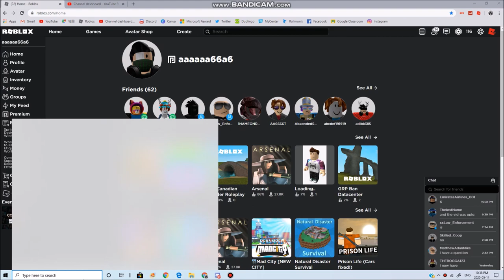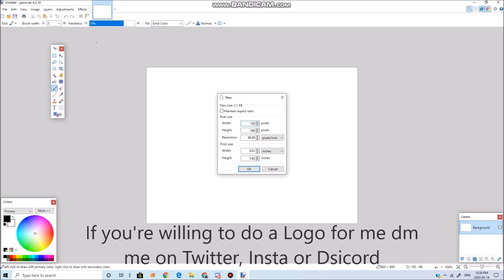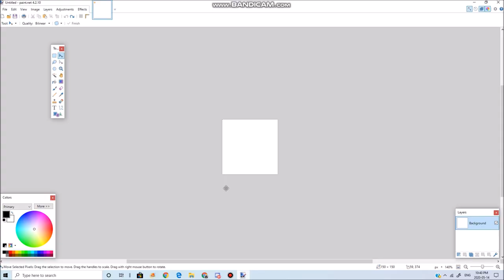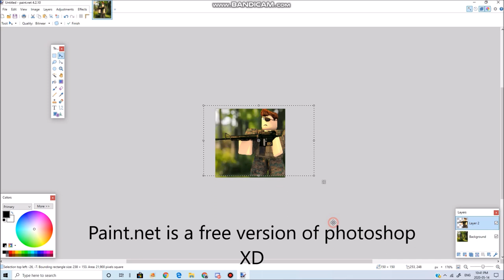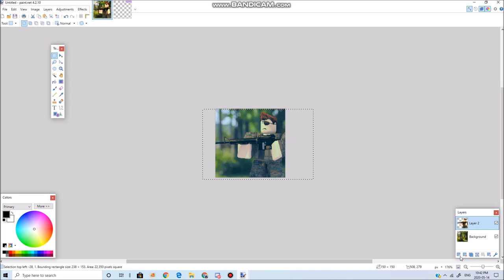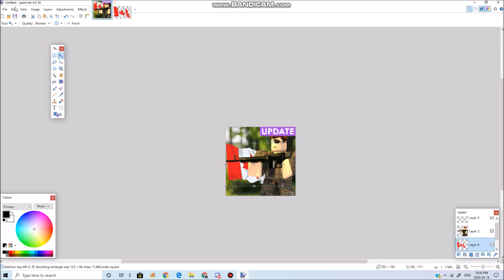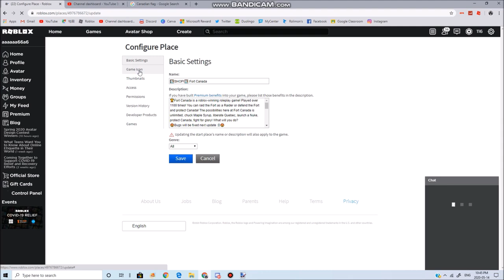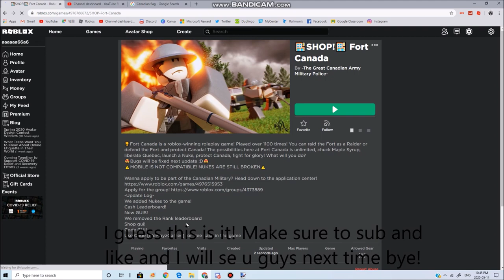This is how I create my Roblox Logo! *New* 2020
Today, I'm gonna be showing you a really special game on Roblox and at the end the core explodes! We're on the way to beating Morgz the cringiest men ever know! Turn on the bell to never miss another one of these videos! And please like cause it would make my day!

______________MUSIC___________________________
Ncs Music

Tags (ignore it): roblox, junroot, roblox music video, roblox bully, roblox sad story, roblox movie, junroots, funny, roblox bully story, roblox horror story, , asimo3089, jailbreak codes, jailbreak new update, jail break, roblox jailbreak update, kreekcraft, roblox jailbreak live event, roblox jailbreak planes, roblox jailbreak jetpack, badimo, jailbreak season 4, roblox jailbreak live, roblox jailbreak cargo plane, roblox , kreekcraft , build a boat for treasure codes, build a boat for treasure, roblox build a boat for treasure, roblox build a boat, denis, denis youtube, denis the pals, the pals denis, denis roblox, denisdailygaming, ps2, ps3, ps4, xbox one, xbox, player, pc gaming, xbox 360, playstation, roblox song codes, roblox music ids, 100 music codes roblox, roblox popular song ids, roblox song ids that still work, roblox song ids, roblox music codes, roblox music codes/ids [working 2019, roblox radio songs, roblox popular song ids, roblox song codes working 2020, roblox music id codes 2020 working, 100+ roblox popular music codes/ids) *2020*, roblox music codes 2020, roblox music codes 2019, 100+ roblox music codes, bloxburg, roblox, roblox music ids working 2020, roblox song ids working 2020, id codes for billie eilish songs roblox, bury a friend song id, billie eilish id codes for roblox, roblox music video, roblox song, roblox, roblox animation, roblox songs, loginhdi song, roblox music song, roblox bully, roblox bully story, bully story, music video, kid friendly, no cursing, roblox kid friendly, roblox story, roblox no swearing, cryptize, loginhdi, roblox parody, song roblox, parody roblox, music video roblox, roblox animation song, roblox parody song, roblox song parody, roblox sad story, roblox promo codes, promo codes roblox, roblox promocodes, roblox working promo codes, robux free, roblox promo codes 2018, Free Pets Adopt Me, robux, get free roblox,  legit, working, roblox how to get robux, roblox how to get free robux, roblox unlimited robux 2020, games and giveaway, How to get free knifes in murder mystery, roblox codes, roblox new promo codes, roblox promo codes for robux, roblox promo code, roblox codes free, roblox free codes 2020, how to get free robux on roblox, robux giveaway, how to get robux free, free roblox codes, roblox codes 2020, code for roblox, roblox song ids, roblox music codes, roblox music ids, roblox song codes, roblox music video, song codes, roblox music, music codes, roblox audio codes, roblox codes, roblox song, song, music, roblox music videos the movie, roblox audio, rare, audio codes, roblox song id's, roblox music id's, roblox music id, roblox song id, roblox audio ids, roblox audio id, roblox audio id's, music id, song id, ids, mintcakez, music ids, roblox ids, codes, code, songs, music video, roblox songs, roblox top 10, roblox top 5, roblox top 100,  bloxy awards, bloxy awards rigged, Free Murder Mystery Knife,  roblox bloxys, MM2, bloxy awards 2015, Murder Mystery 2, roblox bloxy awards, 5th annual bloxy awards, bloxy, awards, bloxy awards 2016, game, roblox bloxy awards 2018, iifnatik roblox, roblox bloxy, roblox rc7, roblox oders, roblox cringe, build, development, bloxy awards in a nutshell, bloxy awards cringe, bloxy award create, bloxy award performance, play, roblox bloxy cringe, bloxys 2018, online dating, roblox online daters, oders, explore, roblox intriga, imagine codes roblox, roblox gift cards, roblox free promo codes, roblox promo code, promo code roblox, roblox codes freeroblox, roblox hack, hacks, hack, roblox exploiting, roblox exploit, pro, roblox hacking, car crushers 2, Roblox Egg Hunt, Roblox Egg Hunt 2020, Egg Hunt tutorial, Roblox Egg Dominus, Top 5 Roblox list, Top 5, Flamingo, Flamingo Egg Hunt, Flamingo Admin Abuse, Roblox Admin, Roblox Admin Abuse, egg hunt, Myusernamesthis, Roblox Video, How to be a Roblox Youtuber, MyCenter.com, Roblox Application Center, MyCenter, Tik Tok, Roblox Life Hacks.